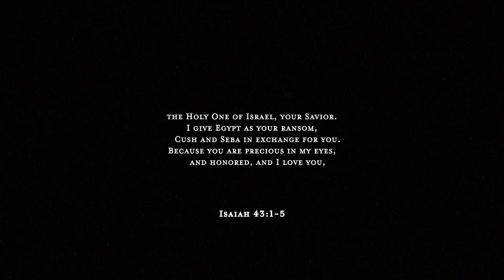By The Grace of God (Live) | The Worship Initiative feat. Hannah Hardin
Recorded live at the Worship Initiative Studio in Dallas, TX.

For charts, devotionals, training videos, and more tools for you to start becoming a better worship musician visit us over